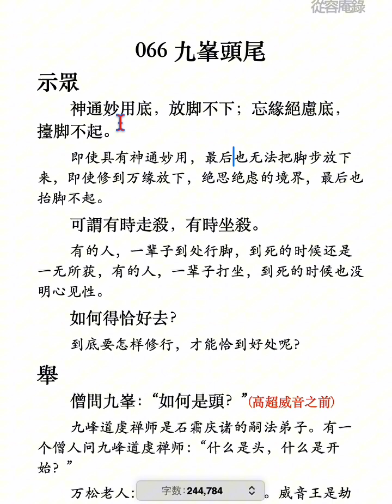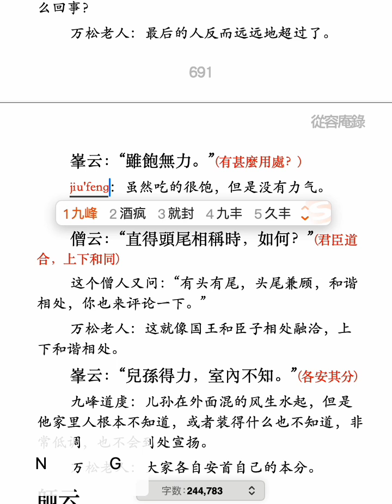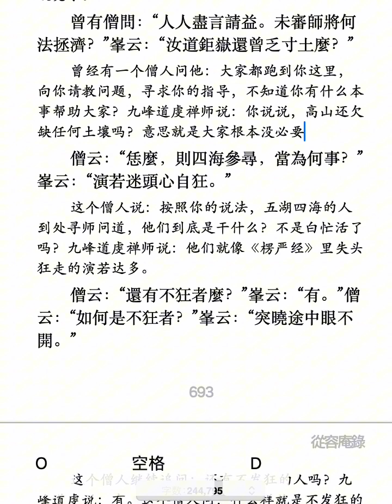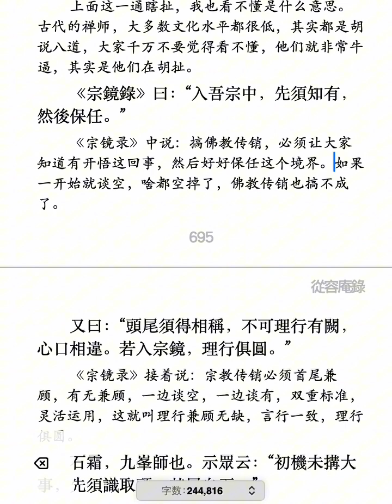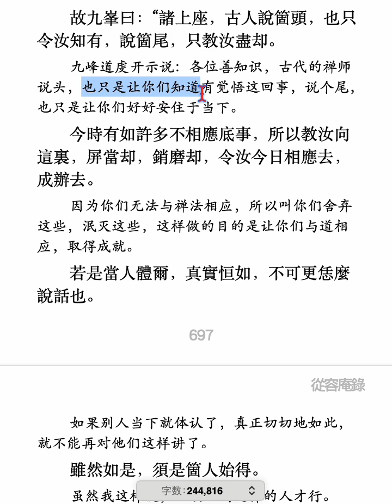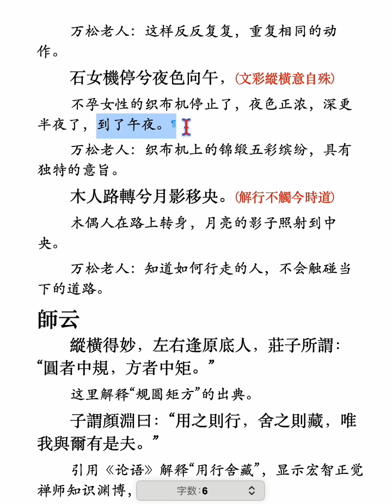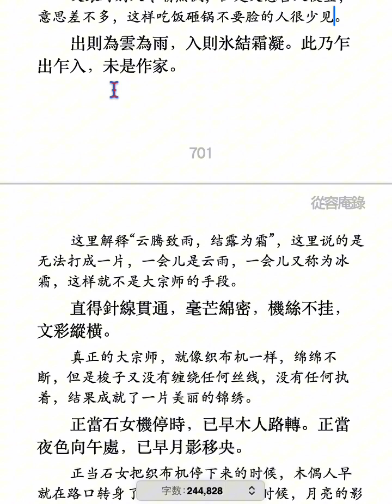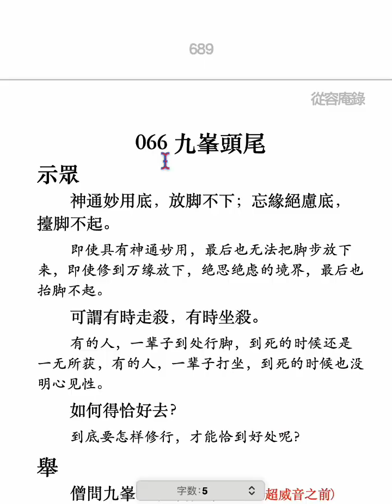066 九峯頭尾